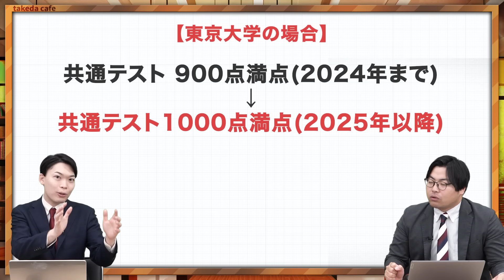【新課程入試】情報Ⅰの配点が高い大学と低い大学を紹介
▼【入会金無料！】1ヶ月間 武田塾に通える「冬だけタケダ2023」のお申し込みはこちら！

今回のテーマは「情報Ⅰが大事な大学とそうでない大学を聞こう！」です。
特別ゲストの藤原進之介を迎え
情報Ⅰが大事な大学とそうでない大学について話していきます！

【目次】
0:00 今日のテーマ
1:10 情報Ⅰが大事な大学
4:25 情報Ⅰが大事ではない大学
8:08 まとめ